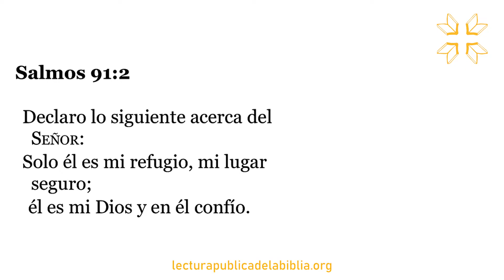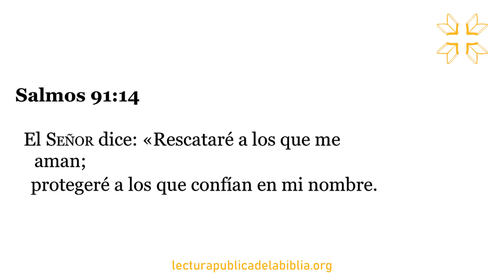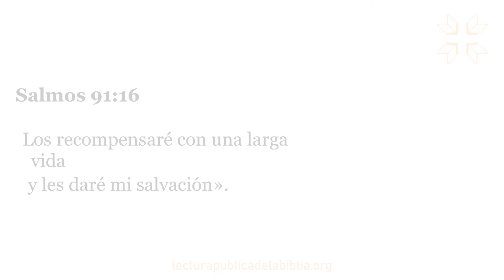Audio Biblia Dramatizada | Salmos 91